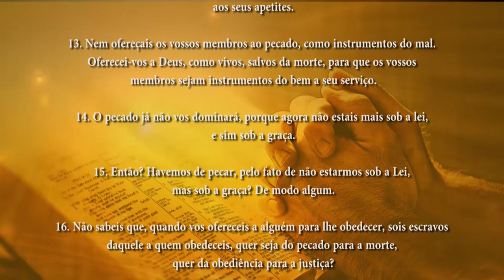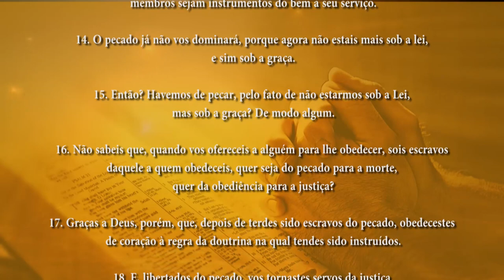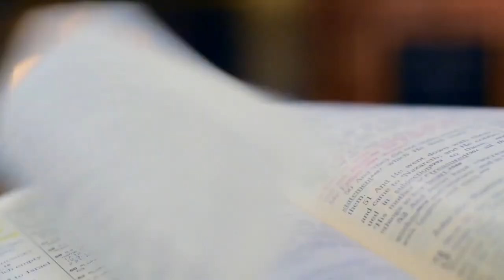PG PALAVRA DE DEUS MEDITADA(25/10/2023)